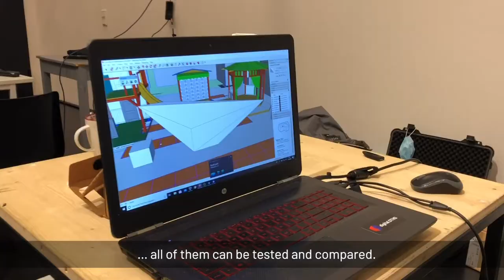How to go virtual - digital.DTHG Workshop am tjg Dresden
“How to go Virtual” ist ein Workshop der digital.DTHG für Theater und Veranstaltungsstätten, um mit virtueller Realität (VR) in Kontakt zu kommen und Einsatzmöglichkeiten zu testen. Der Workshop gibt einen Überblick über die verschiedenen Anwendungsmöglichkeiten von VR im Theater und ermöglicht den Einsatz unterschiedlicher VR-Workflows in der Praxis. Neben theoretischen Anteilen (Begriffsklärungen, technische Details) wird ein großer Schwerpunkt auf die Praxis gesetzt, sowohl im Ausprobieren bestehender Anwendungen und Programme als im konkreten Durchspielen eigener Nutzungsszenarien von VR als Visualisierungs-, Gestaltungs-, Konstruktions- und Kommunikationsmedium am Theater.

This workshop provides easy access to virtual reality and demonstrates  different technologies and applications, all of them can be tested and compared. It shows various scenarios and workflows.
VR serves as a tool for design, construction and communication for stage designers, theatre directors and technicians. Which workflows are best suited for theatre? How can VR be integrated into the daily work routine? What are the chances and risks of VR in the theatre?